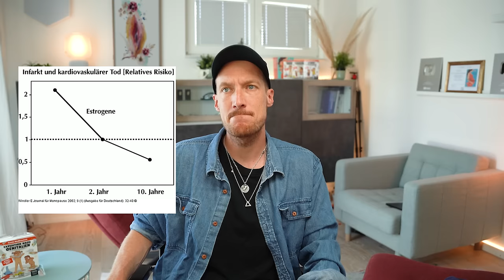Falsche Diagnose?! Herzinfarkt bei Frauen: Warum wird es so oft unterschätzt?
❗ Herzinfarkte bei Frauen sind anders als bei Männern – und oft schwerer zu erkennen! ❗

Als Gynäkologe und Experte für Frauengesundheit erkläre ich Dir in diesem Video, warum das Herzinfarktrisiko bei Frauen so oft unterschätzt wird und welche Symptome Du niemals ignorieren solltest. 🔍

👩‍⚕️ Wusstest Du, dass Frauen oft andere Anzeichen für einen Herzinfarkt haben als Männer? In diesem Video erfährst Du, worauf Du achten musst, um im Ernstfall vorbereitet zu sein. Spoiler: Es geht um mehr als nur Brustschmerzen!

💬 Ich zeige Dir, welche Risikofaktoren Frauen besonders gefährden und wie Du Dich schützen kannst. Gemeinsam klären wir die wichtigsten Fragen und räumen mit Mythen auf.

▬ DANKE SAGEN ▬▬▬▬▬▬▬▬▬▬▬▬
KANALMITGLIED wirst.